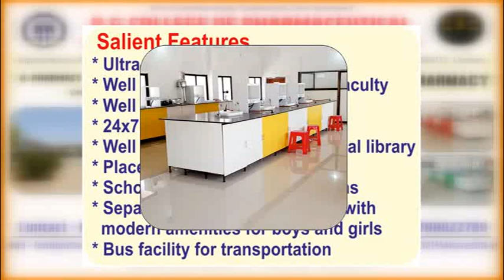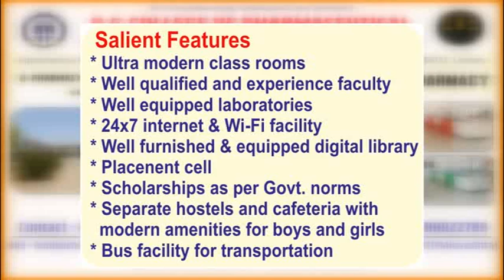नंदुरबार : विधानसभा मतदार संघाच्या यादीवर वंचित बहुजन आघाडीच्या आक्षेप